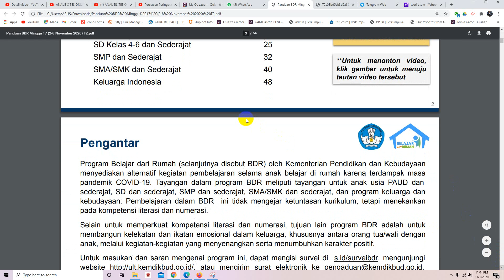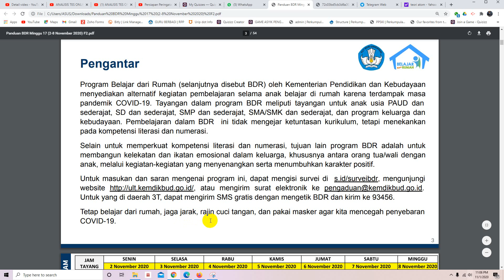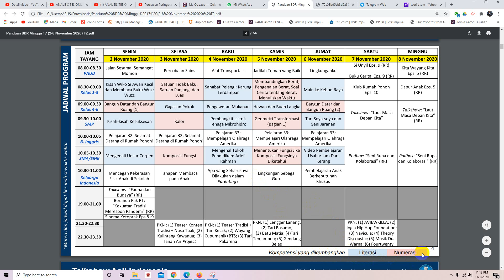INFORMASI JADWAL BDR TV EDUKASI 2 s.d. 8 NOVEMBER 2020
Menampilkan jadwal tayang belajar dari rumah yang disiarkan oleh TVRI mulai hari Senin, 2 November 2020 sampai dengan hari Minggu, 8 November 2020